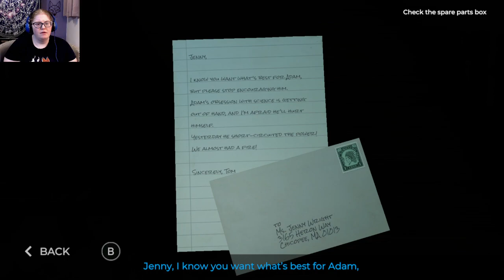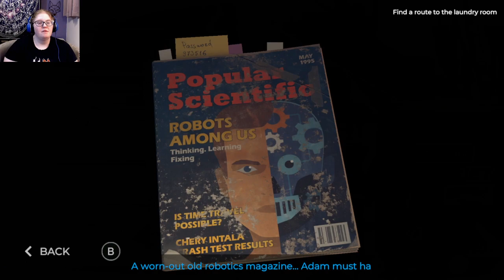Just the Worst Little Robot | Time Loader - Part 2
Well... this ended well. Who knew time travel could be so... eventful?